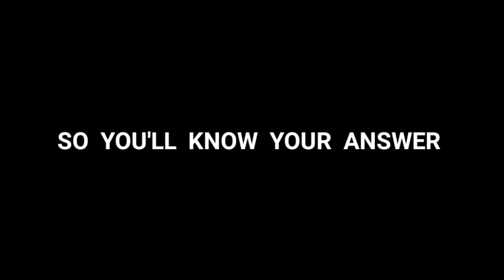ALL ID UNBAN AFTER FF UNBAN 🤯😱